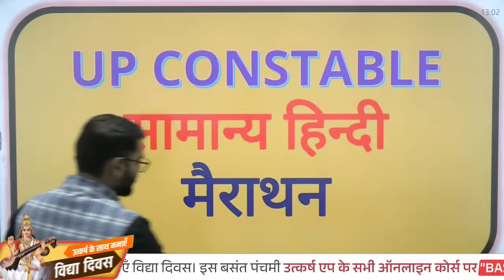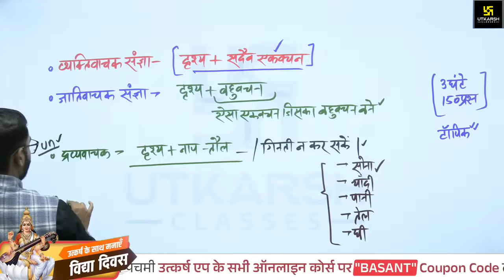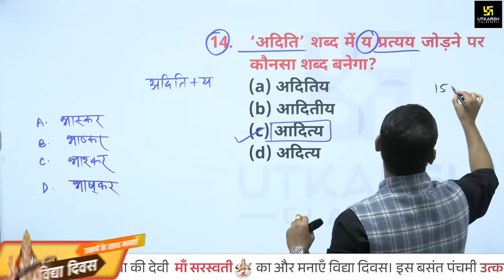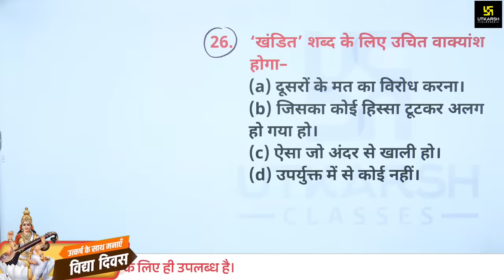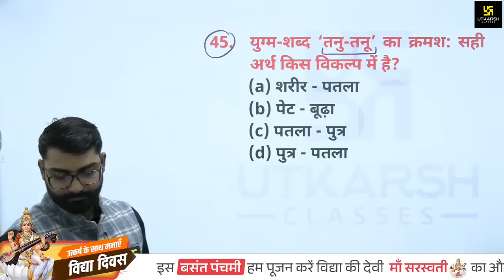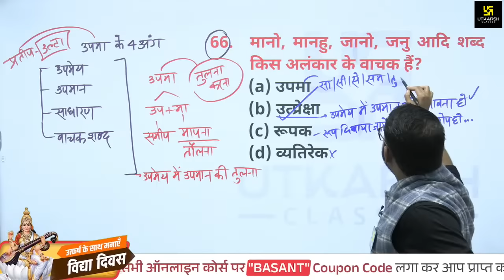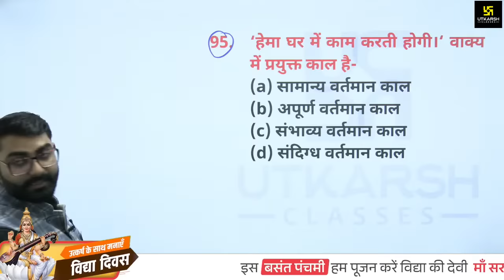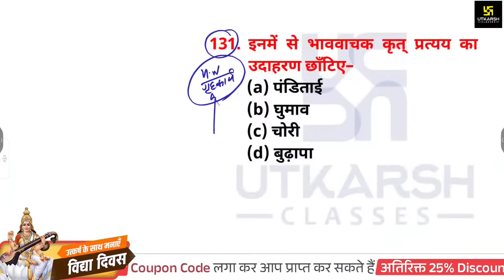UP Police Constable 2024 | UPP Hindi Maha Marathon | UP Police Constable आक्रमण | Vivek Pandey Sir